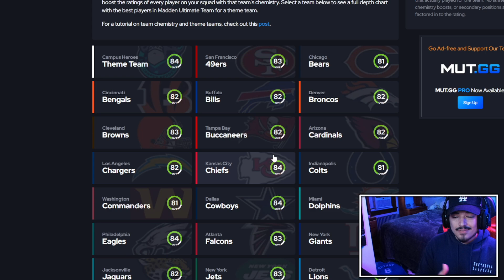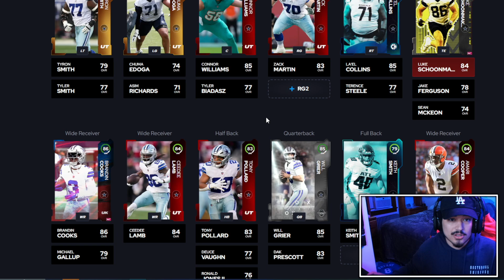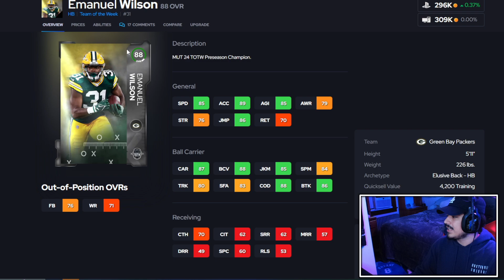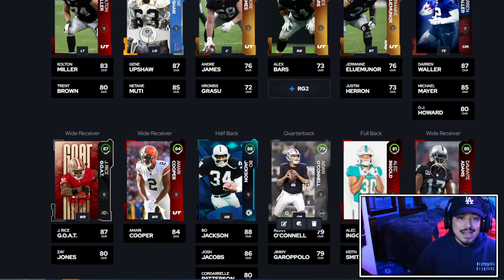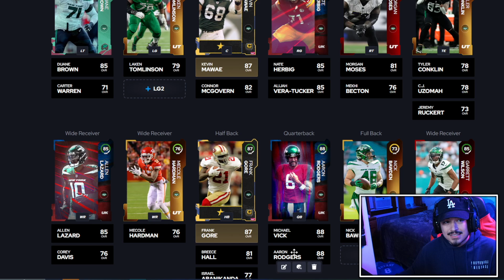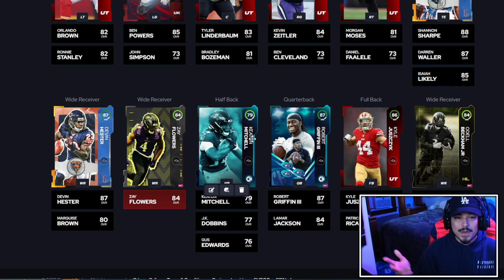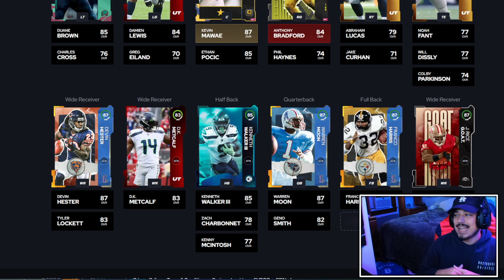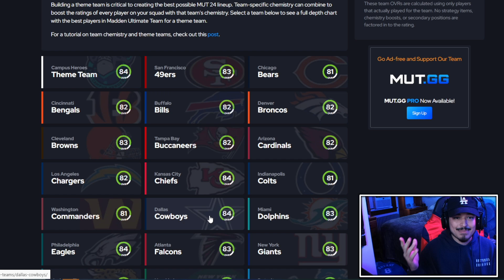BEST Theme Teams to Build For LONGEVITY in Madden 24 Ultimate Team